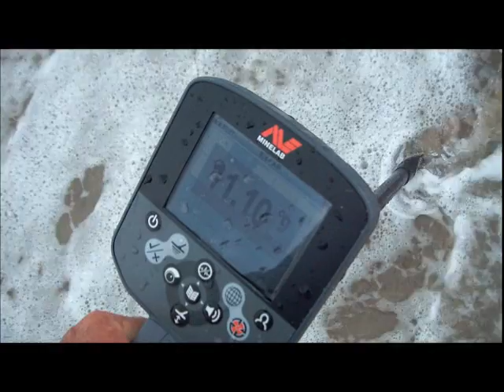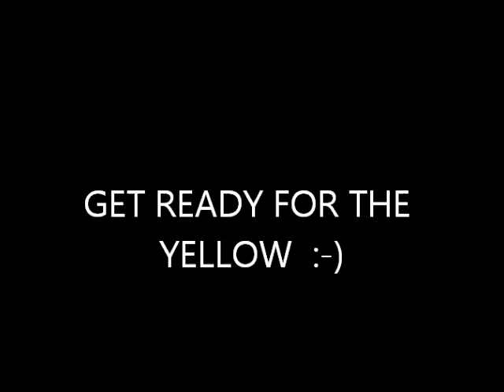JULY 10TH - Gold Rings in the Scoop - clad and bling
Sometimes in life you make the wrong choice -- Happens.  Today we turns left and someone turned right -- right was the best of it as u will see in the vid.

You will get to see some nice yellow.

Denny and I could only find clad and bling today in the land of nada.  Tomorrow we will turn right and take a spin on the bay.

That storm u will see part of was really bad down by the ocean front -- tore up may things around 15th and 16th. street.  -  like a mini tornado.

You will see a 925 earring that I found today, when denny saw it, he said that is the exact earring that the unknown man found one day last week and then he lost it.  I emailed him and he said looked just like it, and he lost it almost where I found it.

Good luck to everyone -- see you on Friday.

OR

Scoops:
.1) New 8" T-rex S/S scoop.